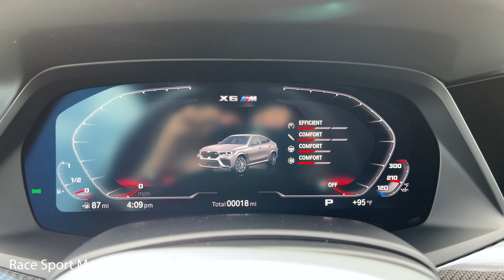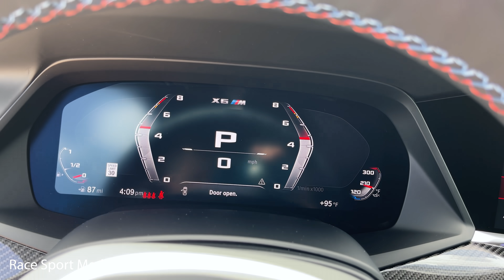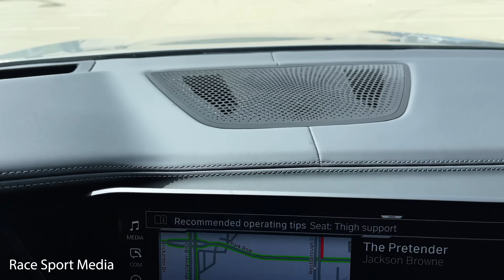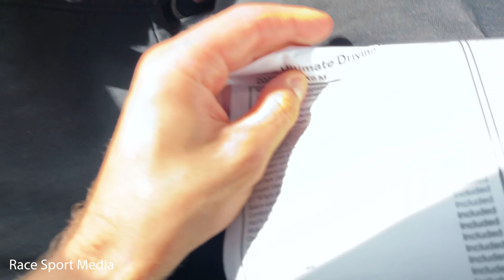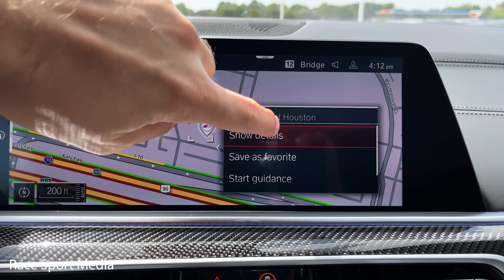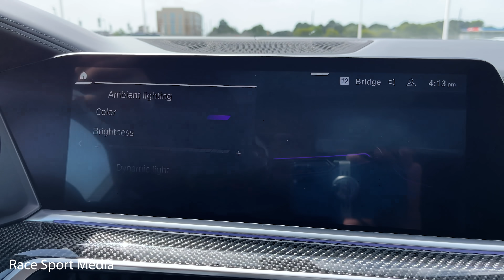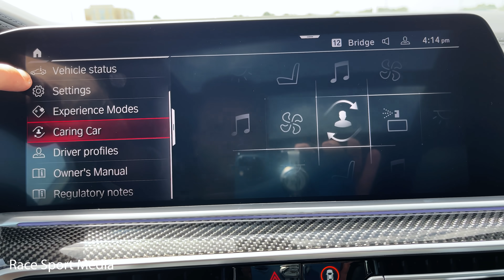2022 BMW X6M (600HP SUV) in Donington Grey Walkaround Review + Exhaust Sound & Launch Control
2022 BMW X6M (600HP SUV) in Donington Grey Walkaround Review + Exhaust Sound & Launch Control

Special Thanks to Raymond Carrigan and BMW of West Houston

This particular 2022 BMW X6M sticker price $112,995
This is non Competition package which is 600HP - Competition package gives you another 17hp or 25 BPH

Donington Grey Metallic Exterior
Black Extended Leather Interior
4.4 L Twin-Turbocharged V-8 Engine
8-speed Automatic Transmission
600 HP / 553 LB-FT
0-60MPH 3.7 sec

 f96 bmw x6 m  igor kravtsov reversing assistant llf games x6 시승기  dailymotion 2022 bmw x4 first look car release date xai  2022 bmw x6 release date x6m exhaust sound x6m competition  4k review  bmw 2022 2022 bmw x6 interior bmw x6 2022